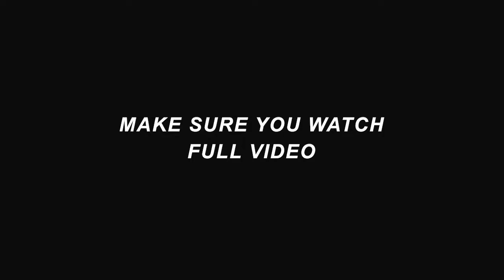Legends Never Die | Redmi Note 4 | Warriyo Pubg Mobile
Trying To Do The Best In Low End Device. Its Not Easy To Play And Record Gameplay In Redmi Note 4😔. The Game Really Lags A Lot.

Hope You Guys Support My Skills.

IGN - 4DC丶Warriyø
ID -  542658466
DEVICE - REDMI NOTE 4
RECORDER - INBUILT

Comment Down Your Opinion About The Video.

Ignore Tags-